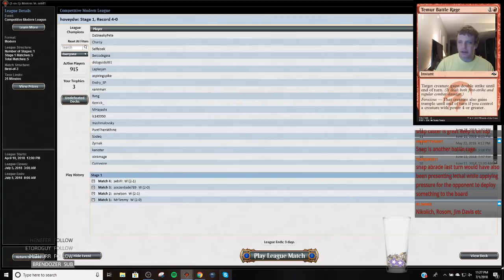Modern - Grixis Bauble Shadow - 7/2/2018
1 Blood Crypt
4 Bloodstained Mire
4 Death's Shadow
2 Dismember
2 Faithless Looting
2 Fatal Push
4 Gurmag Angler
2 Inquisition of Kozilek
1 Island
2 Lightning Bolt
3 Mishra's Bauble
4 Polluted Delta
3 Scalding Tarn
4 Serum Visions
3 Snapcaster Mage
1 Steam Vents
4 Street Wraith
3 Stubborn Denial
1 Swamp
2 Temur Battle Rage
2 Thought Scour
4 Thoughtseize
2 Watery Grave

2 Abrade
2 Ceremonious Rejection
2 Engineered Explosives
2 Grim Lavamancer
2 Kolaghan's Command
2 Liliana, the Last Hope
2 Nihil Spellbomb
1 Stubborn Denial